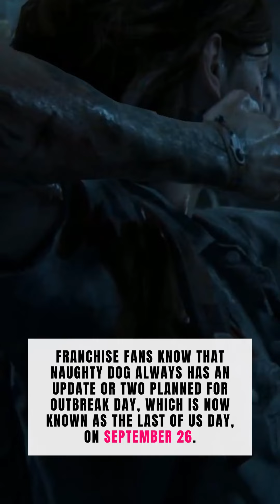The Last of Us finally gets a release window for HBO debut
HBO boss Casey Bloys dropped a little hype-inducing update for the live-action adaptation of the award-winning video game franchise.